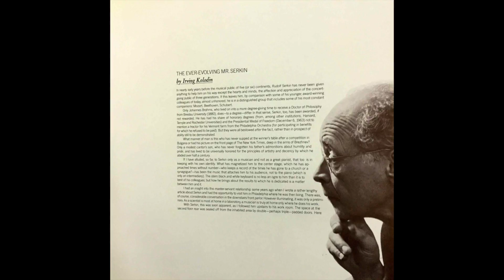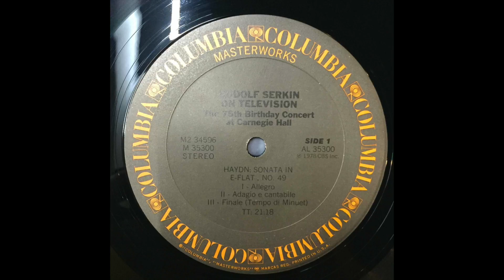此視訊關於20160731 test9-1